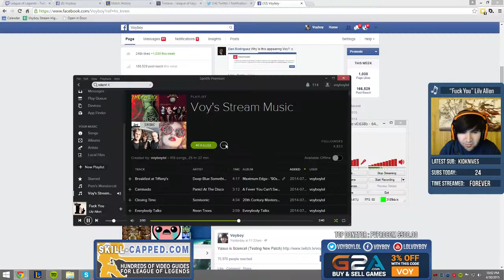Voyboy - Draven vs Kalista Bot - League of Legends Full Game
Team 1:
Voyboy CARRY
Shinpo
dawoofsclaw
ItsTigger
Jackoo

Team 2:
Misfit Alberto
goon is gung
Kure
XLpotatosack
Impactful Pwn 23

My channel will mainly consist of LCS / Tournament full games, highlights, interviews, quick recaps / all chat, post analyst desk, stream highlights, stream solo queue games and more!